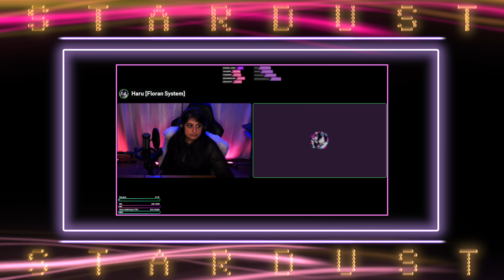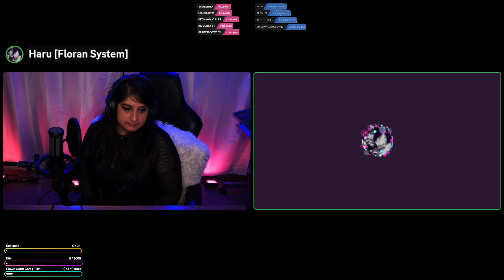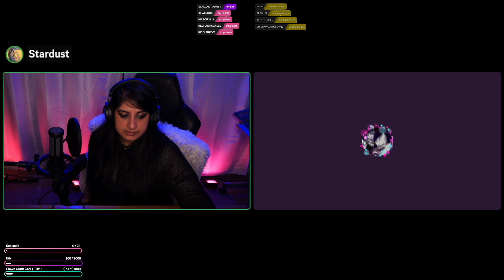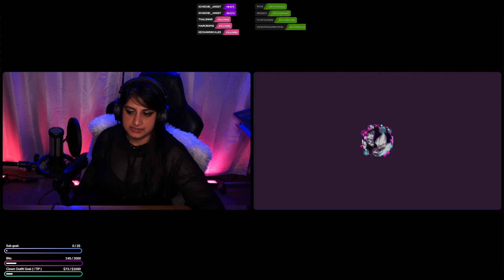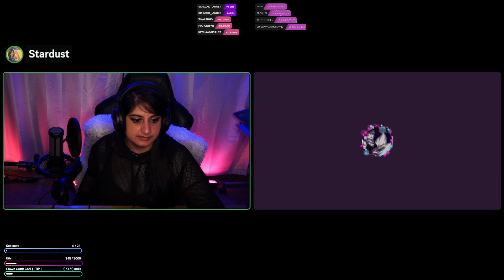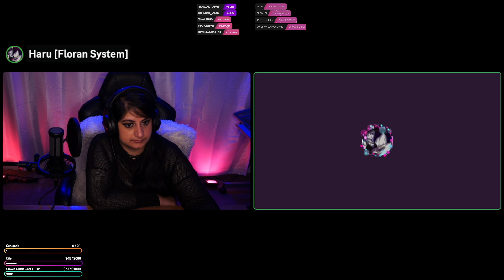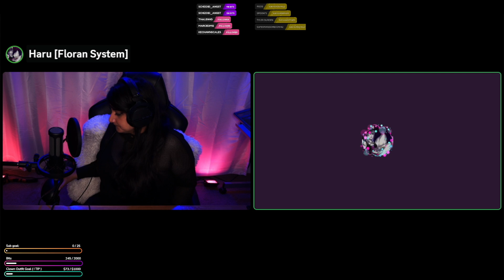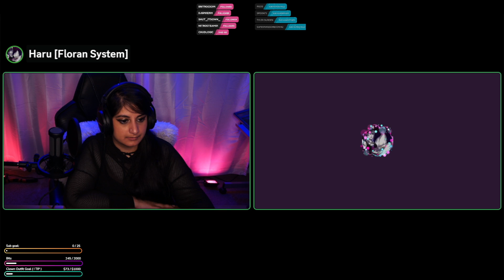You Have HOW MANY Alters? Interview w/ FaunaofFlora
Stardust has a conversation with FaunaofFlora, a DID system of furry, philosophy-loving alters + host.